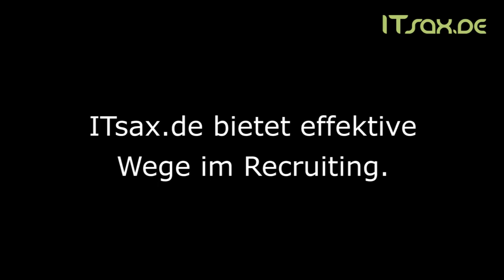Die Community ITsax.de bietet effektive Wege in der Mitarbeitergewinnung für die Interface-Business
Dr. Uwe Crenze, Geschäftsführer der interface-business GmbH in Dresden, erzählt darüber, dass die Community ITsax.de effektive Wege zur Mitarbeitergewinnung und Rekrutierung bietet. Er führt weiter aus, dass er die 3-4 wichtigsten Stellen im IT, Software und Informatik Umfeld durch die Community ITsax.de besetzen konnte.